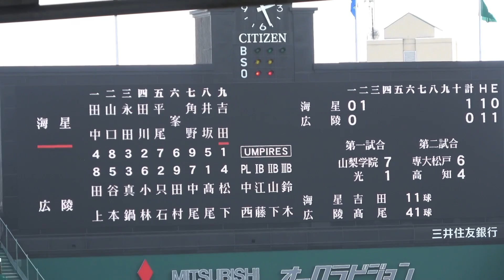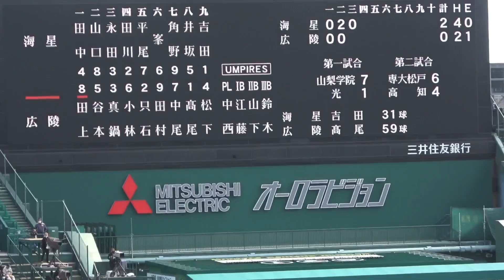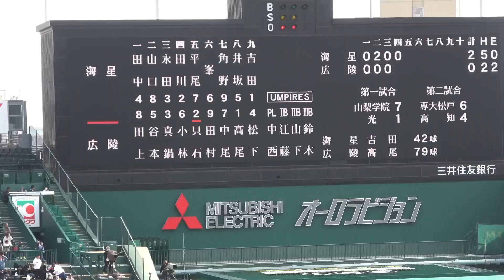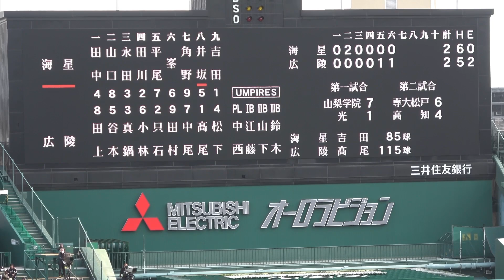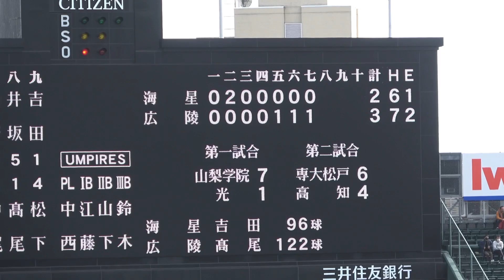広陵が逆転勝ちで8強！【センバツ高校野球3回戦 海星ｖｓ広陵 完全ハイライト】2年生エース高尾2失点10K完投 甲子園歴代１１位・３６勝の広陵・中井監督「選手たちが最後まで粘り強く頑張ってくれました」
【海星】
1番（二）田中 朔太郎
2番（中）山口 頼愛
3番（一）永田 晃庄
4番（捕）田川 一心
5番（左）平尾 幸志郎
6番（遊）峯 蒼一郎
7番（右）角野 夢才志
8番（三）井坂 陸翔
9番（投）吉田 翔

【広陵】
1番（中）田上 夏衣
2番（三）谷本 颯太
3番（一）真鍋 慧
4番（遊）小林 隼翔
5番（捕）只石 貫太
6番（右）田村 夏芽
7番（左）中尾 湊
8番（投）髙尾 響
9番（二）松下 水音